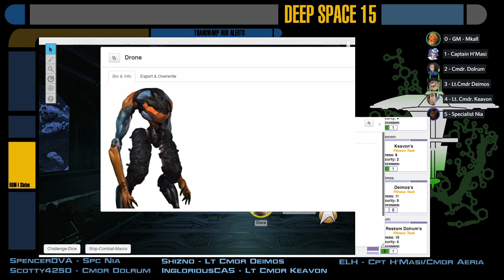[Star Trek Adventures] Cerberus Station - S02E01: Cold Logic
SEASON 2 PREMIERE!!  The Borg Transwarp hub literally spits out a space station from eons ago.  However just because it's old does not mean that it's dead...